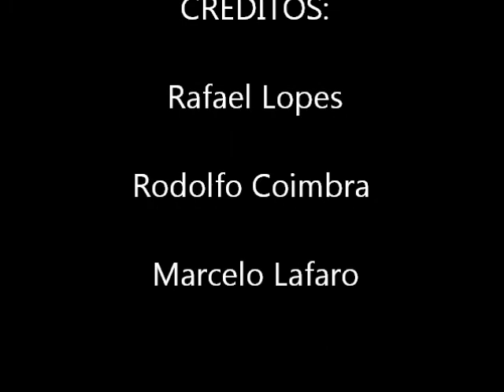Pé na Tábua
Um pequeno vídeo em Stop Motion, com os trenzinhos da serie animada Thomas e seus amigos, criado para a disciplina de Imagem e Movimento, ministrada pelo professor João Angeli, na Faculdade de Artes Dulcina de Moraes (FADM), segundo semestre de 2012, do Curso de Licenciatura em Educação Artística com Habilitação em Artes Plásticas (LEAHAP).